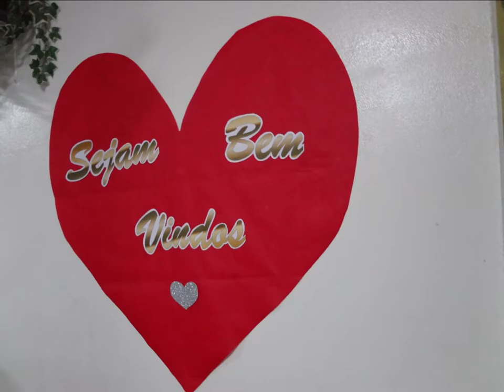Monte Moriá...... 04 Agosto 2019 - Saudade - B.H - M.G - Pr Wellington - Palavra